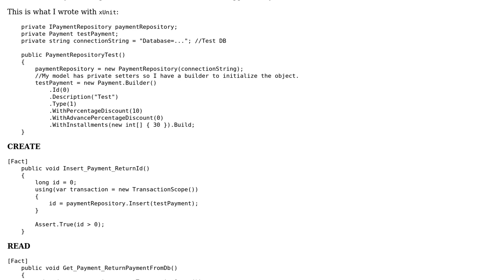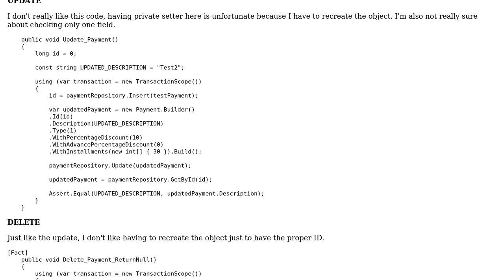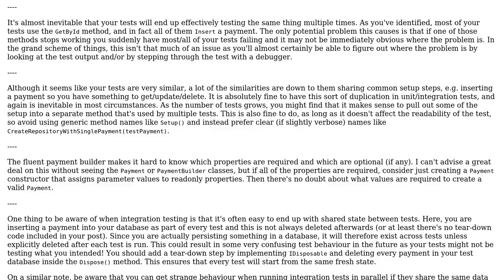CRUD integration test, is it ok?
With thanks & praise to God, and with thanks to the many people who have made this project possible! You are responsible for your own actions.